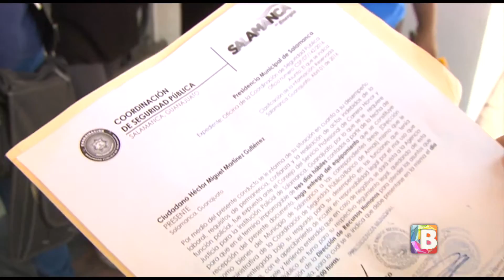Despiden a policías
En Salamanca varios policías se inconformaron porque fueron despedidos injustificadamente